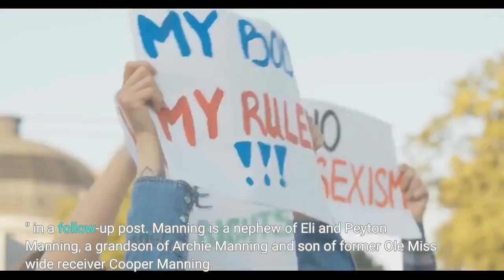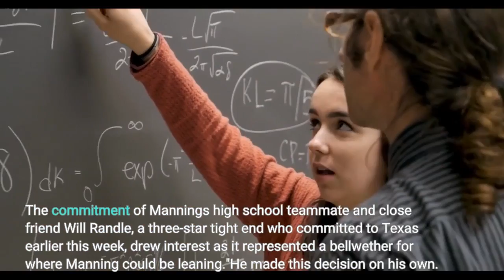QB Arch Manning brings family legacy to Texas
The recruitment of blue-chip quarterback Arch Manning, a rare collision of talent, pedigree and possibility, captivated college football for years. Manning ended the intrigue Thursday afternoon, committing to Texas over suitors that included Georgia, Alabama, LSU, Clemson and Virginia. Although Manning has long been considered the top player in the class of 2023, the family remained intent on attempting to keep his recruitment as low-key as possible. His Instagram is private, and he has not been an active participant in name, image and likeness opportunities. But keeping things low-key has still been difficult, considering the family's football history and the magnitude of how much his decision could sway a program's fortune. Manning even used his first tweet to make the announcement, on a verified Twitter account with a bio that simply says "high school student. "Texas coach Steve Sarkisian also reacted to Manning's announcement, first retweeting his new quarterback recruit then writing "All Gas, No Brakes!!! " in a follow-up post. Manning is a nephew of Eli and Peyton Manning, a grandson of Archie Manning and son of former Ole Miss wide receiver Cooper Manning. He is the star quarterback at Isidore Newman High School in New Orleans -- throwing for 5, 731 yards and 72 touchdowns in his first three years of high school football -- and has been considered a top-flight prospect since middle school. Any morsel of news around the quarterback has rippled significantly throughout the recruiting universe. The commitment of Manning's high school teammate and close friend Will Randle, a three-star tight end who committed to Texas earlier this week, drew interest as it represented a bellwether for where Manning could be leaning."He made this decision on his own. This was his decision to make, " said Nelson Stewart, Manning's high school coach. "I'm just happy he's where he needs to be. He's an 18-year old kid. There was a lot on his shoulders. Took his time and showed a lot of maturity."When it comes to that family, the choice was his. "Stewart said that, from the start, the family stressed Arch Manning having an "old-school, 1970s type recruitment. ""It unfolded naturally. I'm just so proud of him, " Stewart said. "Hope he can rest and enjoy his senior year with his friends and take that next step. There's a huge ceiling in front of him. "Manning's commitment to Texas represents him both carving his own path and perhaps reuniting with the family's SEC roots. The Manning family has strong ties at Ole Miss and Tennessee, and Arch Manning could end up as a link to the SEC, as he could be Texas' starting quarterback in 2025, when the Longhorns are slated to debut in the conference. The commitment represents Texas' first No. 1 overall recruit in the ESPN 300 era (since 2006) and its first quarterback ranked in the top 20 since Garrett Gilbert in 2009.